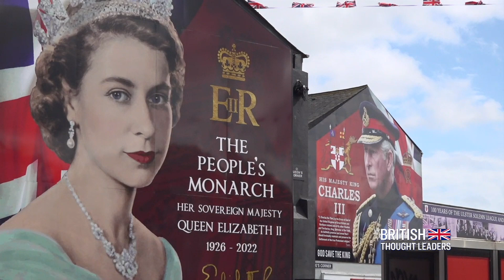Ian Paisley: In Crisis, the First Thing People Turn to Isn't Radical Government. They Look for Faith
NTD's Lee Hall sits down with Ian Paisley, MP for North Antrim and member of the Democratic Unionist Party

In this wide-ranging interview, Ian talks about the success of a post-Troubles Northern Ireland, why his Party is boycotting the Windsor Framework, and what being part of the United Kingdom means to him.

He also talks on a more personal level about following in the footsteps of his political giant father, and the challenges of living a life of faith in frontline politics.